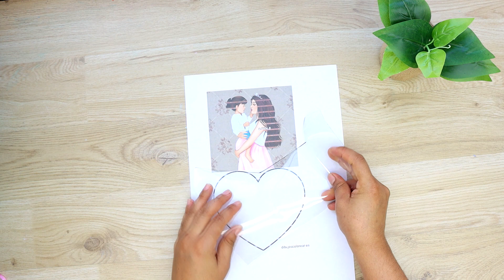Regalos Sencillos para el Día de La Madre- 3 Regalos para el día de la madre en Cuarentena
Descubre estas 3 Ideas de Regalos Sencillos para el Día de la Madre reciclando una botella -Regalos para el día de la madre en Cuarentena , esperamos que te guste y lo puedas realizar. Lindo día

Cual sugerencia dánoslo a saber estaremos encantados de recibirlo.